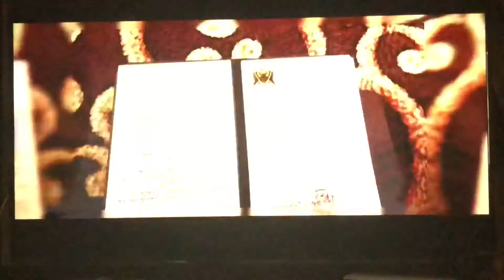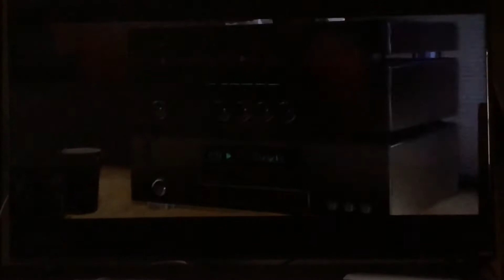Revenge party (beyond two souls #2)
My dailymotion

My musical.ly

My live.me

My google+

My roblox

My reaction.cam